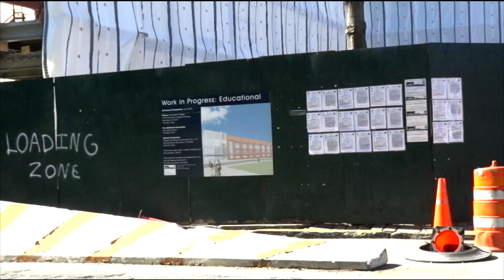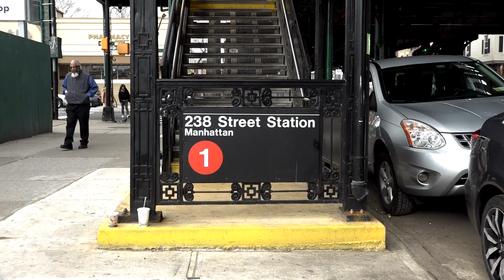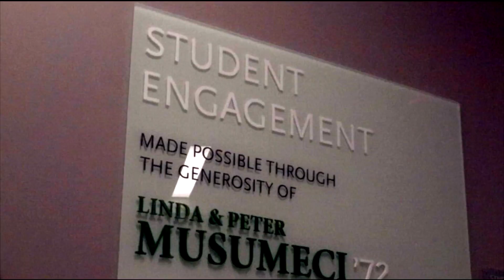Spring 2019 Advanced TV Rotation 9